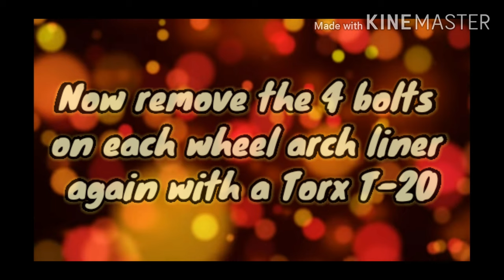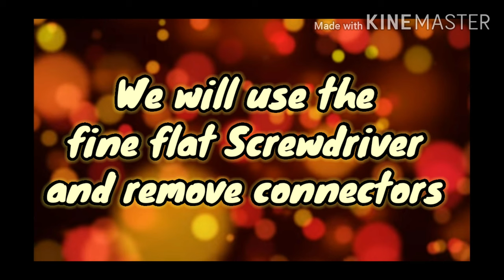FRONT BUMPER REMOVAL Seat Alhambra / VW Sharan / Ford Galaxy DIY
Step by step front bumper removal